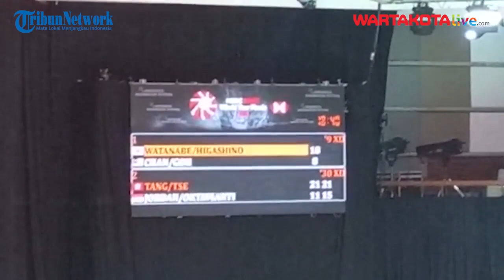BWF World Tour Finals 2021: Takluk dari Pasangan Hong Kong, Langkah Praveen-Melati Terhenti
# BWF World Tour Finals 2021 # Praven - Melati

TRIBUN NETWORK, NUSA DUA - Langkah Praveen Jordan/Melati Daeva Oktavianti mesti terhenti di penyisihan grup B ganda campuran BWF World Tour Finals 2021.

Praveen/Melati kalah dari pasangan asal Hong Kong, Tang Chun Man/Tse Ying Suet dua game langsung dengan skor 21-11, 21-15 dalam waktu 30 menit.

Laga Praveen/Melati kontra Tan/Tse tersebut berlangsung di Bali International Convention Centre, Nusa Dua, Bali, Jumat (3/12/2021) petang.